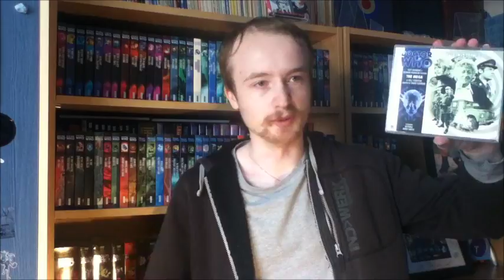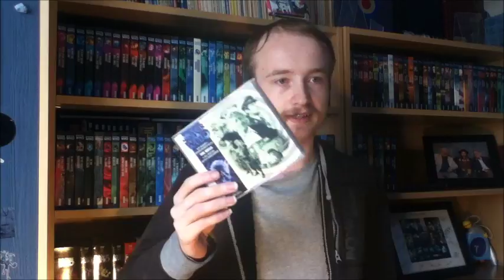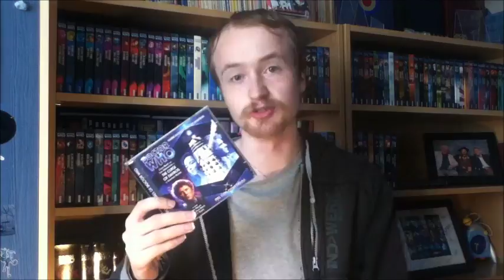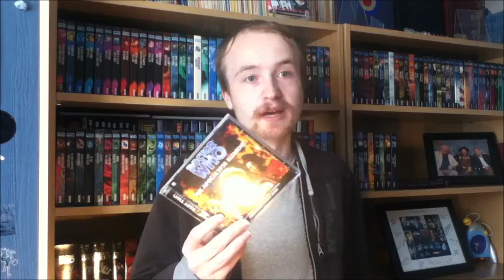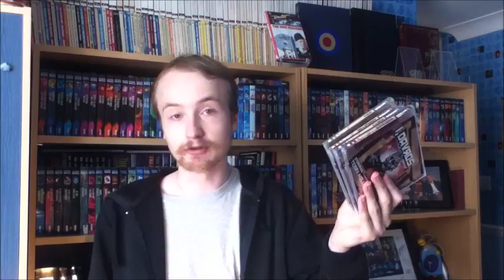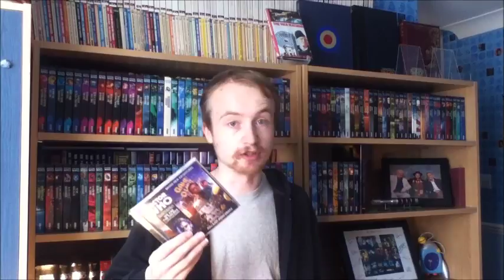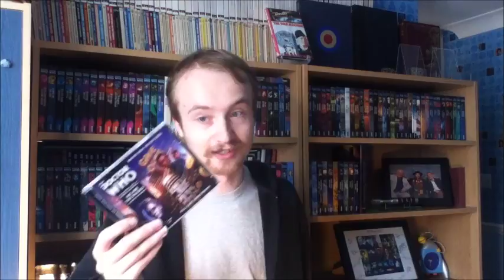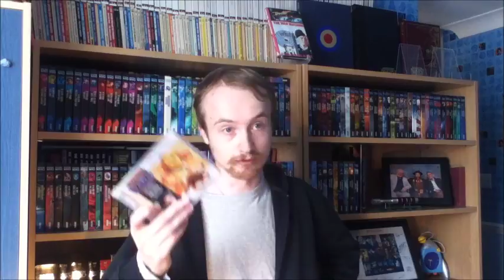Doctor Who The Top 10 Big Finish Stories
Today, I will be revealing my top ten favourite Doctor Who stories by Big Finish.
LIST BELOW TO ALL THE STORIES I MENTION

HONOURABLE MENTIONS
11. The Yes Men
12. The Forsaken
13. Master
14. The Juggernauts
15. Catch 1782
16. The Perpetual Bond
17. Return of the Rocket Men
18. Guardians of Prophecy
19. Terror of the Sontarans
20. The Eternal Battle

TJ Productions - Thank you very much for tuning into my channel.

TJ